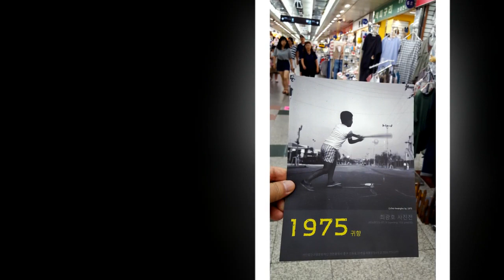덥다 정말 더운 날